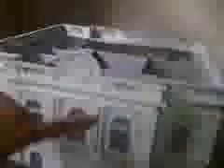luiza maqueteira 1